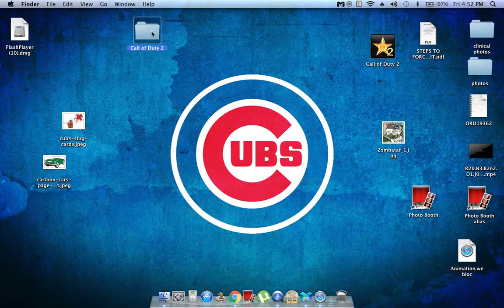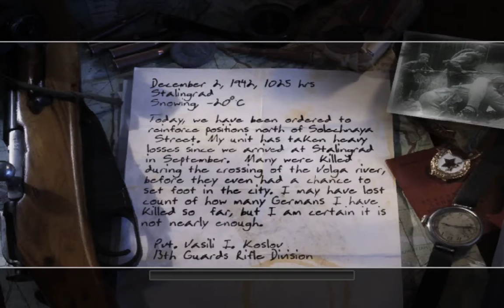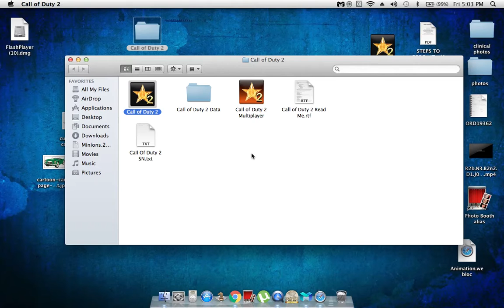Classic Call of Duty 2 (Let's Play) Part 2 THEY BLEW IT UP